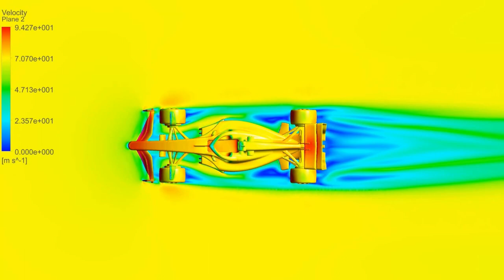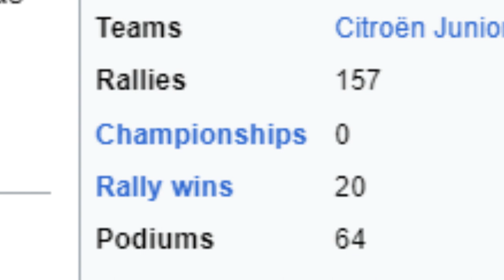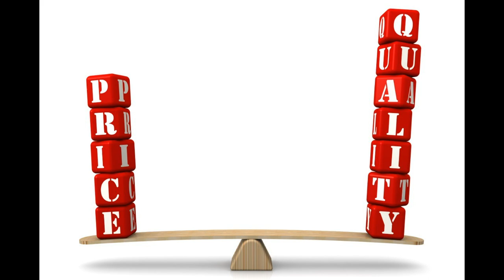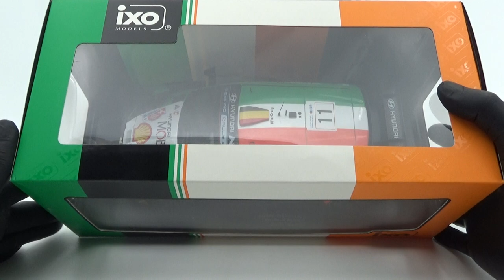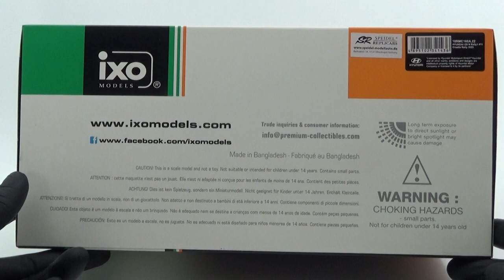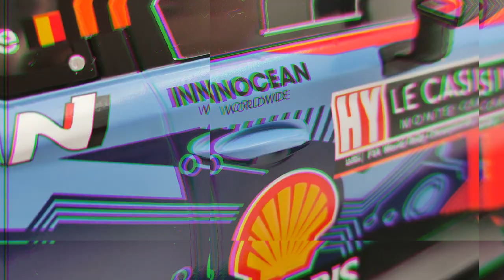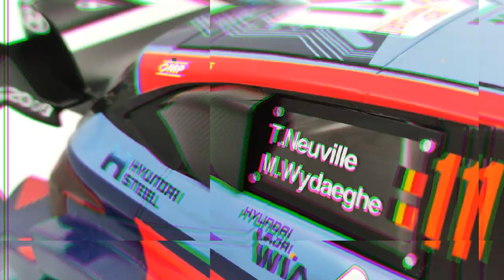Craig Breen Tribute car - Review & unboxing WRC modelcar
My review of the IXO Hyundai i20 Rally1 modelcar as driven by Belgian crew Thierry Neuville & Martijn Wydaeghe at the 2023 Rally Croatia. For this rally the Hyundai World Rally Team used a special livery in the colors of the Irish flag to commermorate Craig Breen, their team mate who passed away in a testing accident prior to the event.

 TIMESTAMPS
00:00 Start/Intro
02:01 Backstory
06:09 Model Info
08:23 Unboxing
09:53 The cons
11:55 The pros
15:23 Conclusion/Outro

Tracklist
1. Colorful Flowers
2. Memories of Spring
3. Way Home
4. Laundry
5. My Itinerary